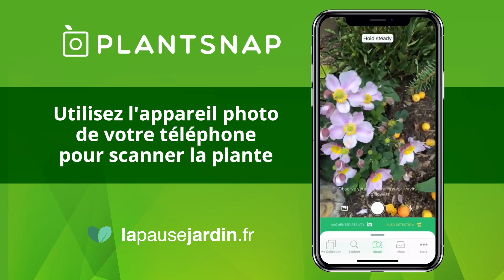Partenariat La Pause Jardin X Plantsnap